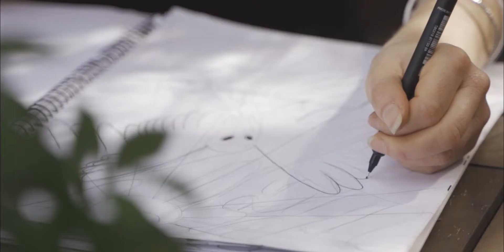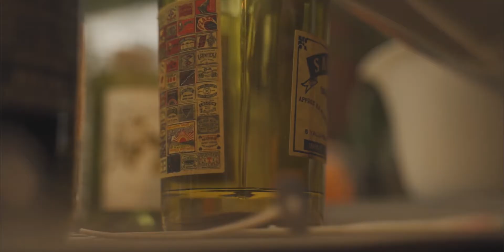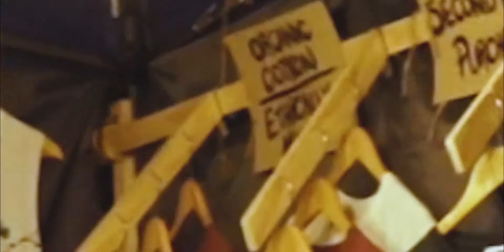Earthie - The Story of a Sustainable Clothing Start-Up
Meet Rhiannon, the founder of Earthie, a sustainable clothing start up.
Here we see the creative process behind her passions, bringing them to life in an ethically & environmentally friendly way!